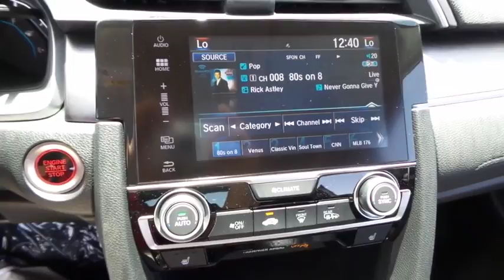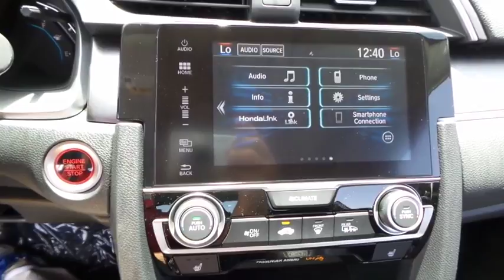2017 HONDA CIVIC Henderson, Las Vegas, Laughlin, St George, Flagstaff, AZ H171661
2017 HONDA CIVIC EX-T - Stock#: H171661 - VIN#: 19XFC1F39HE017679

Side Impact Beams,Dual Stage Driver And Passenger Seat-Mounted Side Airbags,Emergency S.O.S,Low Tire Pressure Warning,Dual Stage Driver And Passenger Front Airbags,Curtain 1st And 2nd Row Airbags,Airbag Occupancy Sensor,Rear Child Safety Locks,Outboard Front Lap And Shoulder Safety Belts -inc: Rear Center 3 Point, Height Adjusters and Pretensioners,Back-Up Camera,Honda LaneWatch Right Side Camera,Reclining Heated Front Bucket Seats -inc: driver seat manual height adjustment and adjustable head restraints,6-Way Driver Seat -inc: Manual Fore/Aft Movement,4-Way Passenger Seat -inc: Manual Fore/Aft Movement,60-40 Folding Bench Front Facing Fold Forward Seatback Rear Seat,Manual Tilt/Telescoping Steering Column,Front Cupholder,Rear Cupholder,Valet Function,Power Fuel Flap Locking Type,Remote Releases -Inc: Power Cargo Access,Cruise Control w/Steering Wheel Controls,HVAC -inc: Underseat Ducts,Dual Zone Front Automatic Air Conditioning,Glove Box,Driver Foot Rest,Interior Trim -inc: Metal-Look Instrument Panel Insert, Metal-Look Door Panel Insert, Metal-Look Console Insert and Metal-Look Interior Accents,Full Cloth Headliner,Metal-Look Gear Shift Knob,Day-Night Rearview Mirror,Driver And Passenger Visor Vanity Mirrors w/Driver And Passenger Illumination,Full Floor Console w/Covered Storage and 1 12V DC Power Outlet,Front Map Lights,Fade-To-Off Interior Lighting,Carpet Floor Trim and Carpet Trunk Lid/Rear Cargo Door Trim,Cargo Space Lights,Instrument Panel Bin, Driver / Passenger And Rear Door Bins,Delayed Accessory Power,Systems Monitor,Outside Temp Gauge,Digital/Analog Display,Seats w/Cloth Back Material,Manual Adjustable Rear Head Restraints,Sliding Front Center Armrest and Rear Center Armrest,1 Seatback Storage Pocket,Perimeter Alarm,Engine Immobilizer,1 12V DC Power Outlet,Air Filtration1 LCD Monitor In The Front,Wheels w/Silver Accents,Steel Spare Wheel,Compact Spare Tire Mounted Inside Under Cargo,Clearcoat Paint,Express Open/Close Sliding And Tilting Glass 1st Row Su